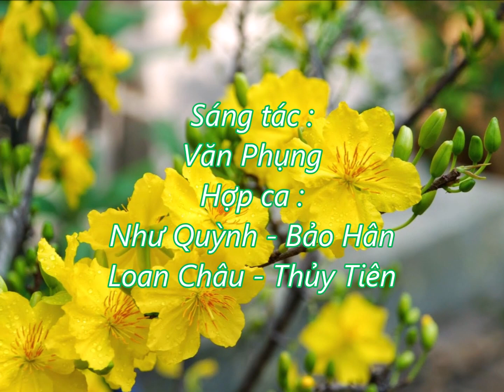Xuân Họp Mặt - Văn Phụng - Hợp Ca